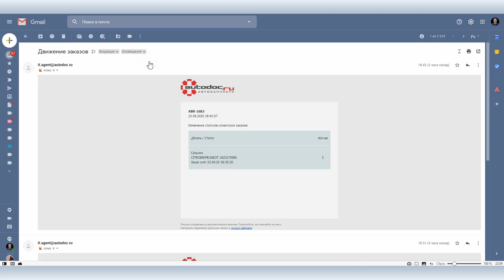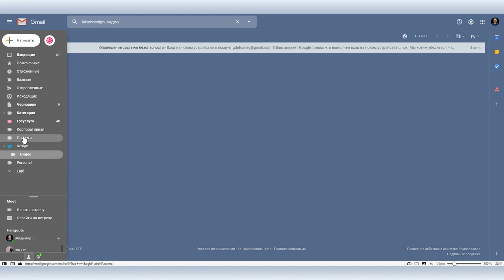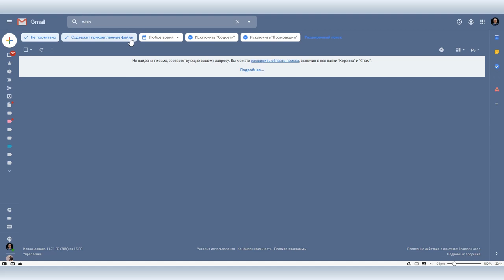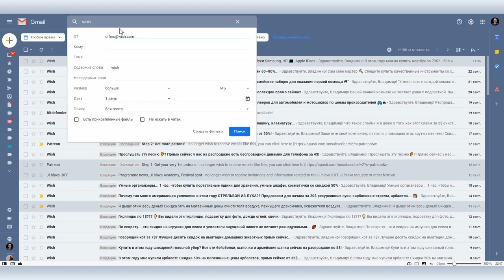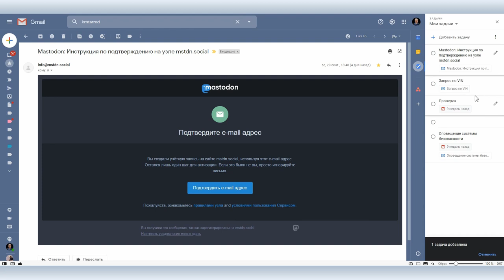Секреты Gmail #2: архивация писем, расширенный поиск, ярлыки и метки, добавление задач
Gmail – один из самых популярных, если не самый популярный почтовый сервис в мире. Он предельно прост, но, как и все сервисы Google, имеет огромное количество скрытых возможностей, которые сильно упрощают работу тем, кто пользуется Gmail постоянно.
Вова Ломов решил сделать серию скринкастов и рассказать об этом сервисе. Какие-то факты известны и общедоступны, но пользователи проходят мимо этих функций, хотя они важны. А что-то с большой долей вероятности будет для вас открытием. Сегодня мы расскажем о том, как архивировать письма и где их потом искать, как сортировать письма по категориям, уделим отдельное внимание поиску в Gmail и расскажем как добавлять письма в задачи.